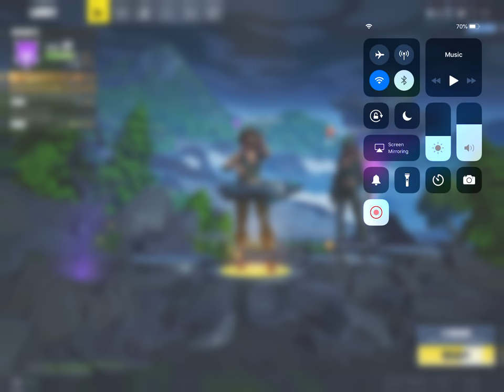WHERE DID THE SOUND GO!?